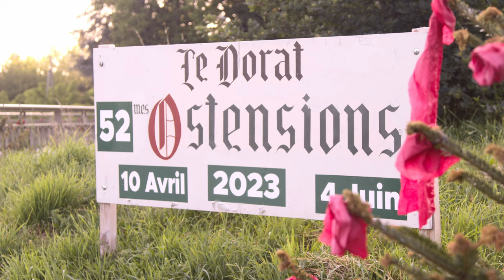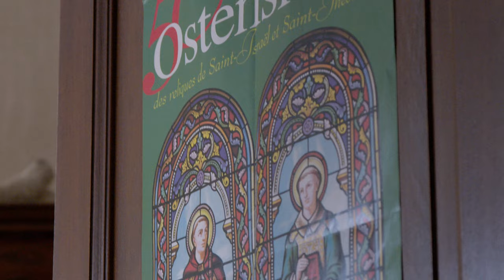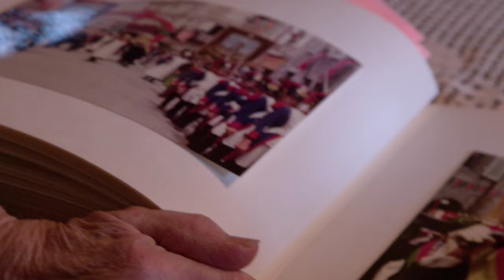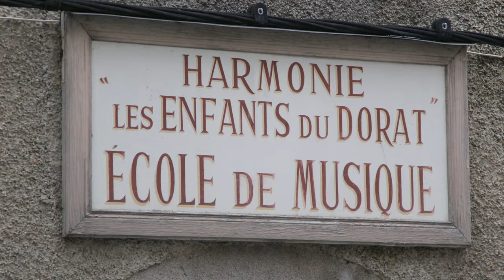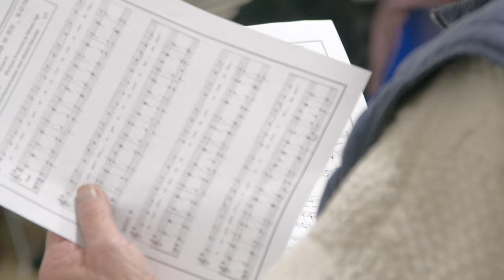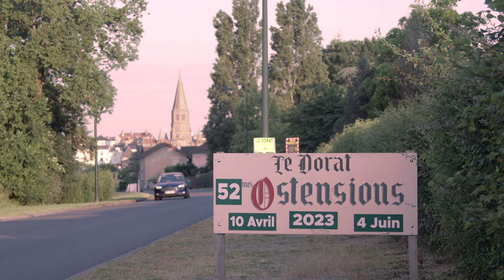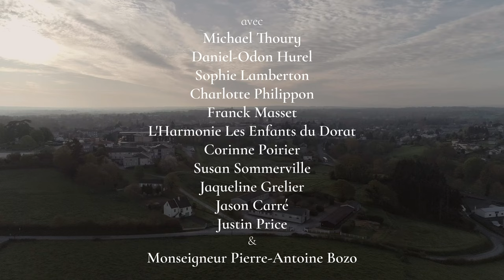Ostensions du Dorat 2023 - Une Aventure Humaine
Sous-titres pour les parties en anglais, disponibles en pressant CC.

Les Ostensions du Dorat, remarquables parmi les ostensions limousines septennales, sont un événement à l'échelle de la ville toute entière. Ce film documentaire suit l'émulation et la ferveur des habitants de tous horizons dans les préparations des festivités de 2023. Une aventure à taille humaine, une expérience différente pour tous mais qui sait rassembler l'espace d'une saison.

Ce film est réalisé en partenariat avec l'association Ostensions Limousines Patrimoine Culturel Immatériel de l'UNESCO.

Film réalisé par Stéphane DROUOT.